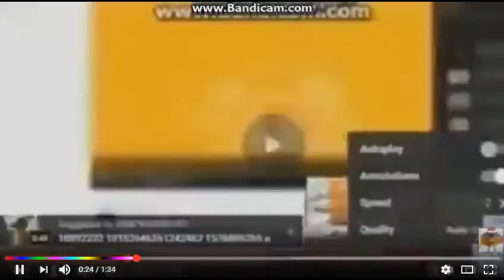Dell YTP (55/100)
Round 55 vs H3RPYWH00V3S
Credit to all
Your Turn